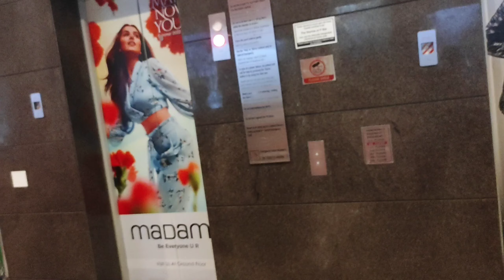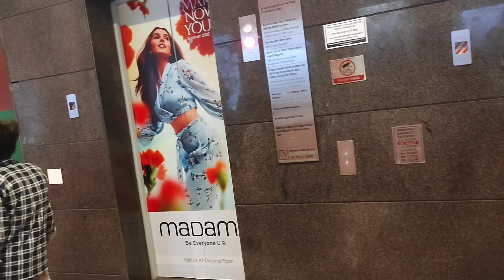pavilion Best funny vlog every pavilion mall in ludhiana Punjab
Mall in ludhiana Punjab
Location